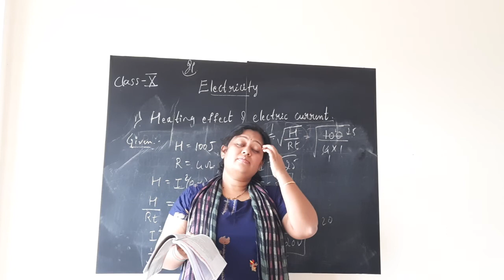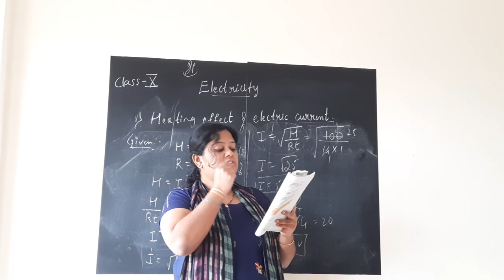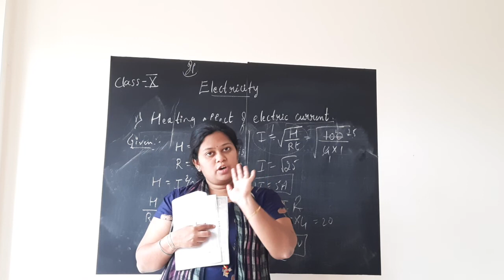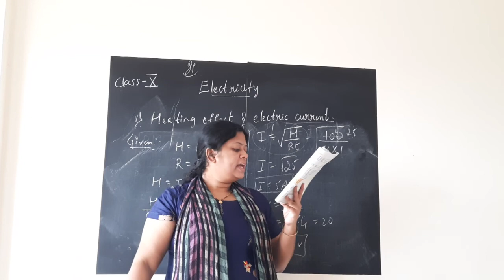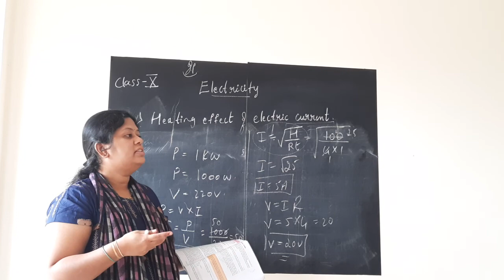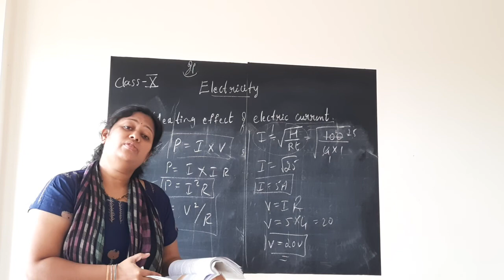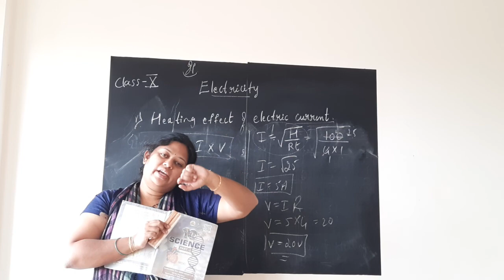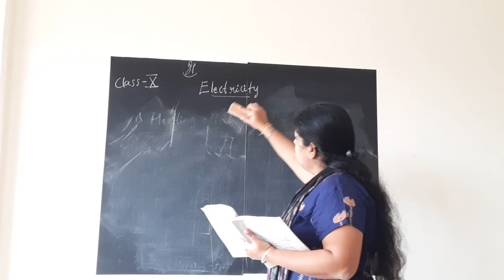Applications of heating effect of electric current